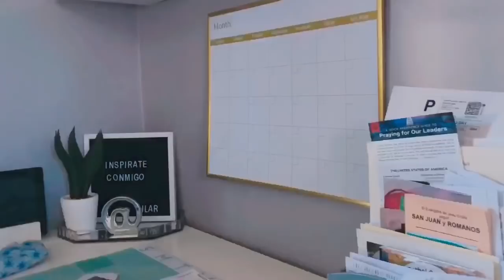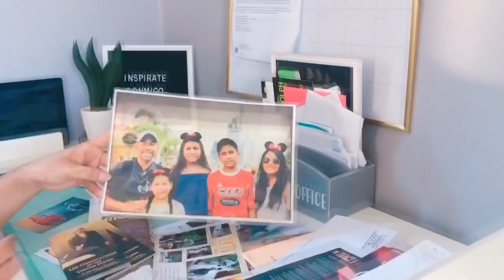LIMPIA CONMIGO EL DIA ENTERO || MOTIVACION DE LIMPIEZA TODO EL DIA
Hola , hola ! espero disfruten y se motiven con este video de limpieza de toda la casa -

Las quiero .

Bendiciones 🙏🏻

Love ,Pilar ♥️

MI ASPIRADORA

Bendiciones !!